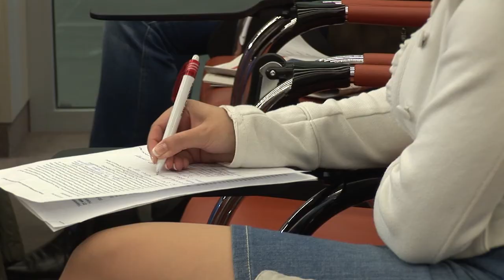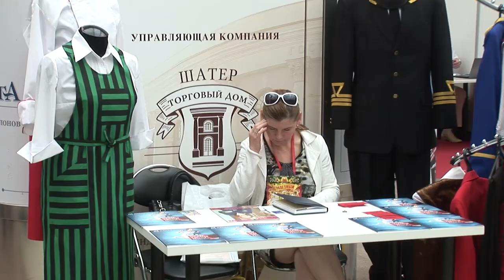2012 05 18 Итоговый выпуск